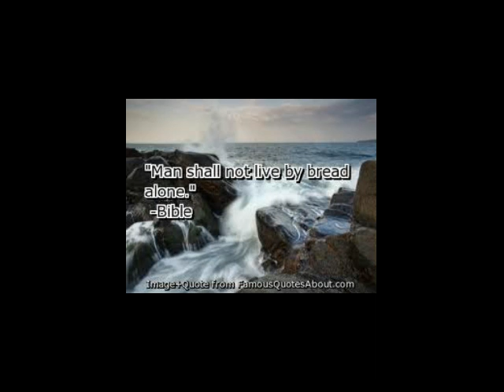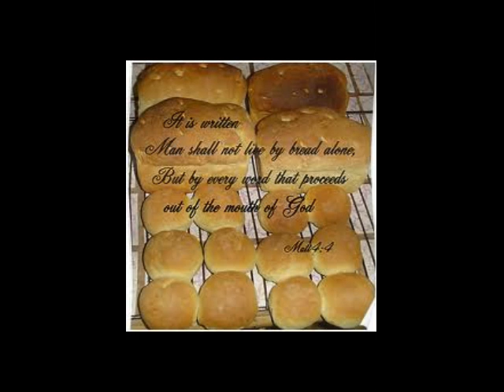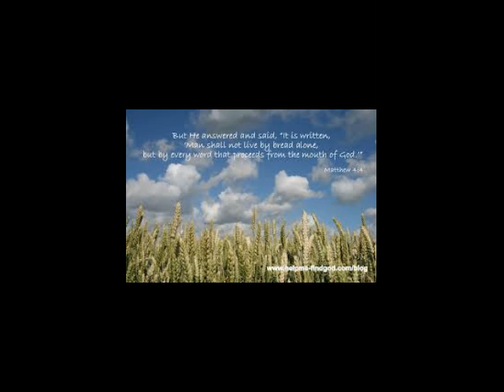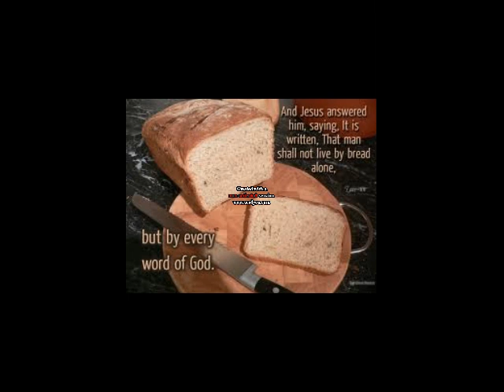MAN SHALL NOT LIVE BY BREAD ALONE